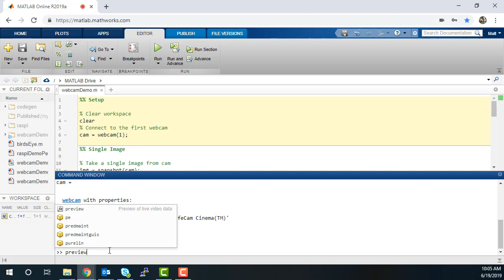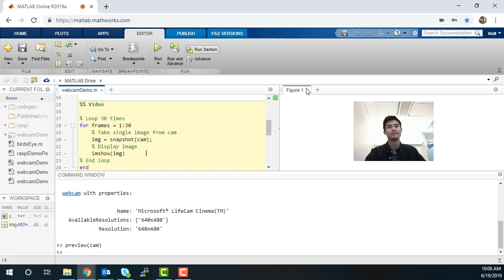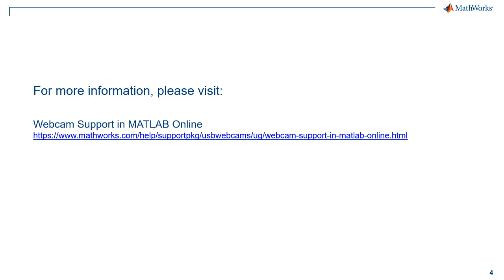Using USB Webcams with MATLAB Online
Get started using USB webcams with MATLAB Online™. Set up a USB webcam in your web browser and discover the different features MATLAB Online offers for USB webcams. Perform basic tasks such as taking single images and video. Implement an object classifier using a deep learning neural network to classify everyday objects using the USB webcam and MATLAB Online.